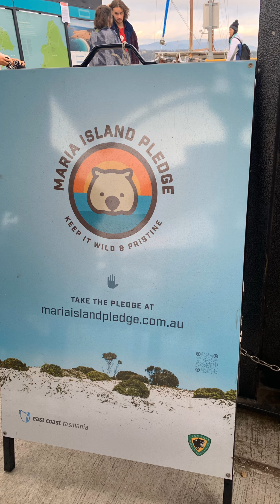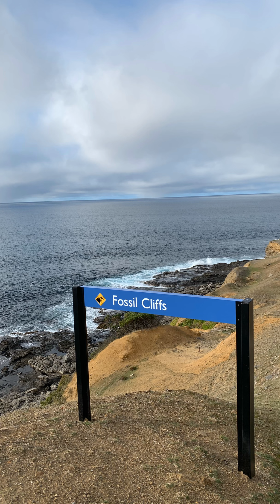(Eng sub)타즈매니아에서 호주 야생웜뱃 만나봤니?? Beautiful Maria island in Tasmania, lovely Wombats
2019년 6월 말에 다녀온 타즈매니아 여행기를 풀어볼게요!
배시간 미리 확인해보시고 예약하고 가세요.
사람 꽉차면 다음배시간까지 기다려야해요.
그중에서 가장 신났던 야생 웜뱃을 만났던 순간!
섬 자체가 그냥 다 웜뱃이예요 ㅋㅋㅋ
야생 웜뱃으로 둘러싸인 Maria 섬에서 5시간 자전거 빌려서
섬을 둘러보는데 정말 너무나도 행복했어요.
아침 일찍 배타고 나가셔서 젤 마지막 배타고 나오시길 바래요!
섬이 정말 커서 다 둘러보지를 못해요!!
저희도 자전거 빌리고 했지만 워낙 섬이 커서 사실 반나절에 둘러보기 너무 아쉬운 곳이었어요. 자전거는 미리 홈페이지에서 빌릴수도 있고 섬에 가서도 빌릴수 있어요. 미리 예약해놓는게 아무래도 안전하겠죠?

섬에는 사람이 거주하지는 않지만 캠핑하러 와서 텐트 쳐놓고 머물수는 있어요. 그치만 안에는 아무것도 없다는거!!
꼭꼭!! 가실때 마실 물, 간단한 음식등은 챙겨가시기 바래요.
자연으로 둘러싸인 이곳!

호주 타즈매니아가신다면 여기 꼭 정말 가보세요! 강추입니다!!!